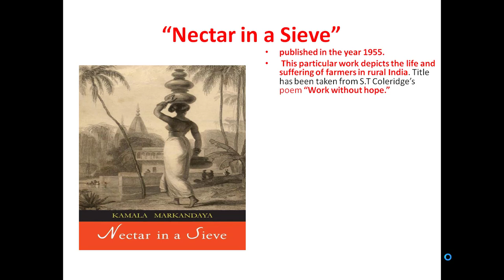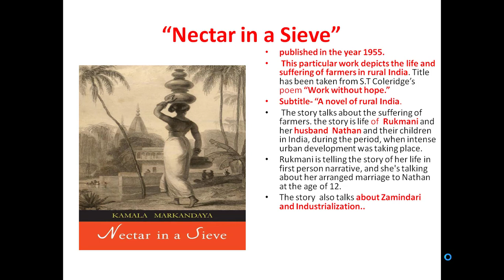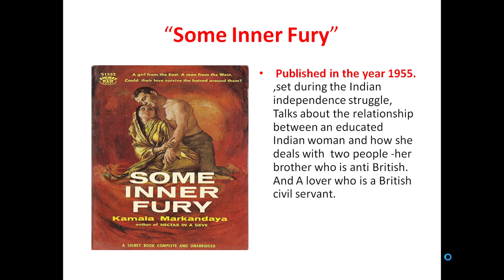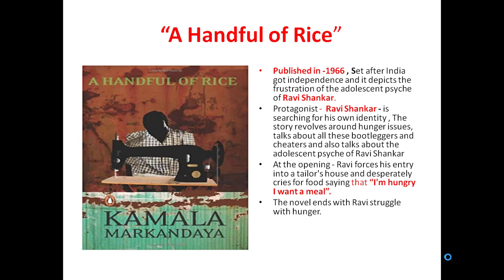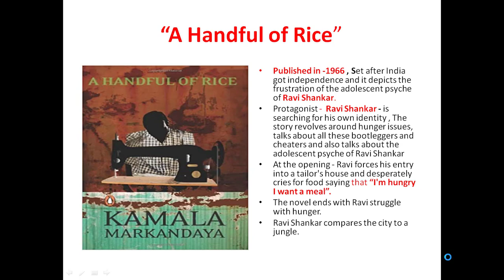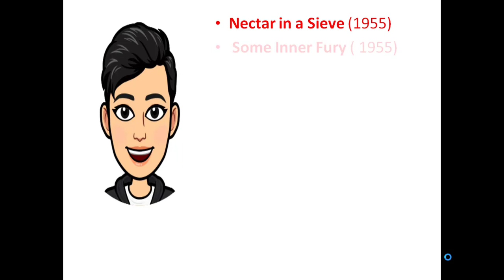Lecture - 8- Kamala Markandaya- Indian Literature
Follow Me Instagram- Harish Concepts